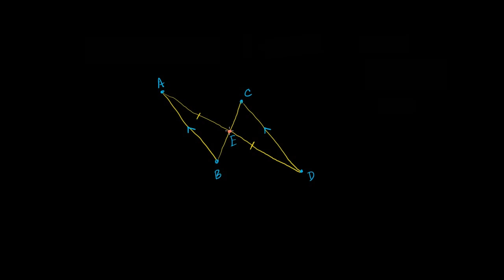Örnek 1: Özdeş Üçgen İspatı (Geometri)